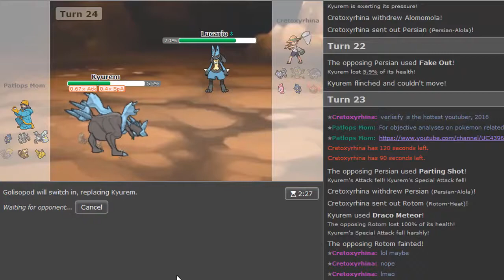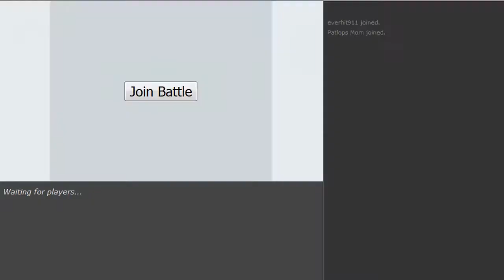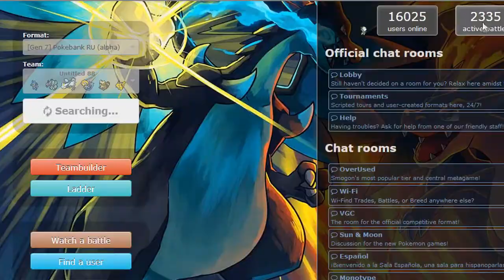Pokemon Sun&Moon RU Showdown Live #37 w/Patlop, T and TK -Bibarel the God + Spikes Golisopod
Ru alpha is pretty fun thx to my guests and hoope u all enjoy the content :)